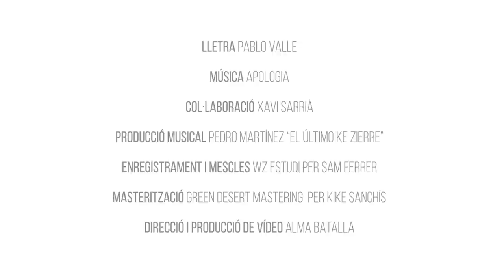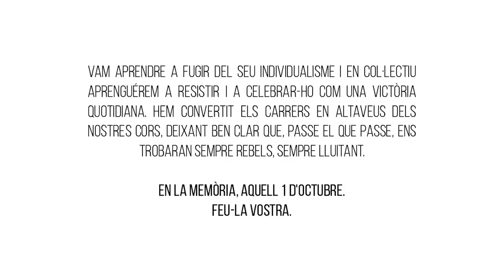APOLOGIA ft. XAVI SARRIÀ - Amb pluja i amb fred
Videoclip de “AMB PLUJA I AMB FRED”, el primer single d’Apologia, el nou projecte de punk rock valencià, amb la col·laboració de Xavi Sarrià i la producció musical de Pedro Martínez de El Último Ke Zierre

LLETRA: PABLO VALLE
PRODUCCIÓ MUSICAL: PEDRO MARTÍNEZ “EL ÚLTIMO KE ZIERRE”
ENREGISTRAT I MESCLAT: WZ ESTUDI PER SAM FERRER
MASTERITZAT: GREEN DESERT PER KIKE SANCHÍS
DIRECCIÓ I PRODUCCIÓ DEL VIDEOCLIP: ALMA BATALLA

LYRICS
Mai hem caigut a dins del seu parany
No hem volgut ser un més del rebany
No ens sentit lliures al seu voltant
Vam preferir viure inadaptades

Tornarem a prendre els mateixos carrers
Amb la veu cansada, amb pluja i amb fred
Seguirem de peu preparant nous combats
Sempre nous combats

No vam voler mai resar al seu deu
Que perseguia allò que ens fa feliç
No vam voler mai jugar al seu joc

Sempre nous combats

Torna l'esperança, torna la il·lusió
Encara que ens guanyen una i mil cops
Que tinguen present que mai ens rendirem
Mai ens rendirem

Sempre nous combats

Que tinguen presents que mai ens rendirem
Mai ens rendirem

Quan ja no queda res,
Quan sembla tot un mur
Quan caure està permès
Alçar-se és obligat
Prepararem els punys